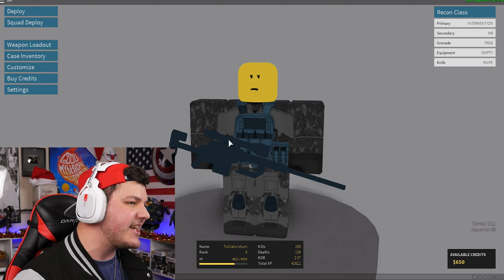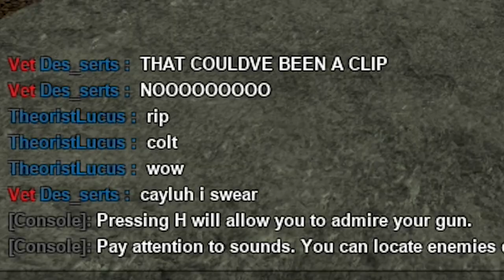ONLY KIDS CAN PLAY THIS GAME